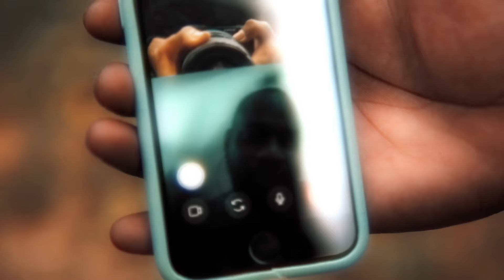Ola Runt - FlatHead (Official Music Video) Prod by Nutsothugn Shot by:@meettheshooter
HARDER2KILL COMING SOON!!